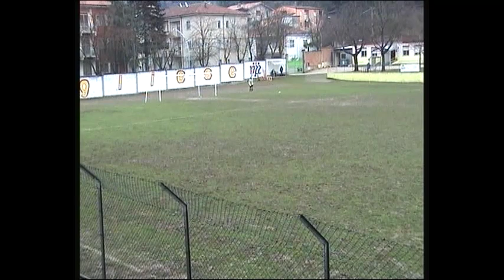Cagliese-Fermana 2013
calcio 11 marche 2013